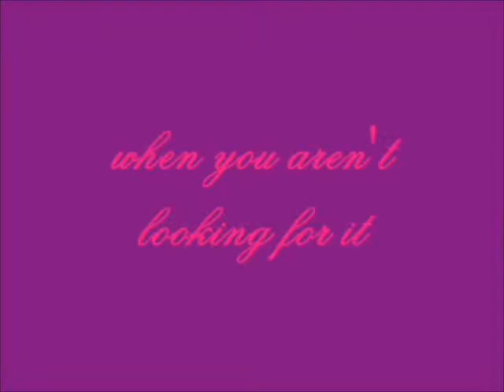I Will be There for You (Jemi) Episode 45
Are you ready for this episode? I did a lot of writing today. So, ENJOY!!

Episode 45

Miley looked up from her phone to Demi.

Demi: Hey! I feel like I haven't seen you in a while.

Demi went and gave Miley a hug. Miley sat there not saying or doing anything.

Demi: Miley what's wrong?

Miley: Demi are you seriously asking me what's wrong?

Demi: Yes how would I know what's wrong?

Miley stood up standing in front of Demi.

Miley: Well you're too busy off with your boyfriend to remember the best friend you brought with you.

Demi: Miley you know I haven't been off with Joe. I have been babysitting to make some money.

Miley: Yeah whatever Demi!! Make all the excuses you want.

Demi: I AM NOT MAKING EXCUSES AND YOU KNOW IT!! YOU ARE THE ONE WHO HAS BEEN SPENDING A LOT TIME WITH YOUR NEW "FRIENDS."

Miley: THE ONLY REASON WAS BECAUSE THE BEST FRIEND I CAME HER WITH WASN'T AROUND CAUSE SHE WAS TOO BUSY WITH HER BOYFRIEND!!

Demi: OH DON'T EVEN START WITH ME, YOU KNOW THAT IS NOT TRUE.

Miley: YEAH IT IS TRUE, JUST ADMIT IT TO YOURSELF.

Demi: IF YOU WANT TO BE LIKE THAT WHY DON'T YOU STAY AT ONE OF YOUR "FRIENDS" HOUSE. YOUR NOT WELCOME HERE ANYMORE.

Miley: FINE, I am leaving and at least I don't have to worry about having a baby.

Miley grabbed her stuff walking out of the house. Slamming the door. Demi kept her tears in till Miley left. She couldn't believe her best friend would do that to her. Miley knew that Demi babysat the whole day. Demi knew she would miss her best friend more than anything. Demi sat on her bed crying for hours. She refused to look at her phone. She didn't want to talk to Miley.

The door bell was ringing. She got up grabbing a tissue and wiping her eyes.
She looked out the window to see Joe standing at the door. She ran to the door and opened it. She ran into Joe's arm and started balling her eyes out.

Demi and Miley had been friends since 5th grade.

Joe: Baby, what's wrong?

Demi was crying so hard she couldn't even respond to Joe.

Joe: Is it the baby?

Demi shook her head.

Joe: Is it your grandma?

Demi shook her head again.

Demi: Miley.

Joe: What happened?

After Joe asked her they walked inside and shut the door. Joe sat on the couch. Demi sat down on his lap, he wrapped his arms around her as she cried into his chest.

Joe: Please Demi, tell me what happened.

Demi: I-I-I told --gulp- told her to leave. She said I was spending too much time with you.

Joe stroked her hair and as she cried.

Joe: I am sure you will work it out. You just need time away from each other.

Demi nodded her head. She was still crying pretty hard, but she was happy that Joe was with her.

Joe: Please Demi calm down. For the baby.

He put his hand on her stomach, rubbing in a circular motion. He knew how much Demi liked when he did that. She slowly started calming down.

Joe: There you go just relax.

Demi laid her head down on Joe's shoulder. He continued to rub her stomach. They just sat there. Demi finally had calmed down enough to talk.

Demi: I said hey to her and gave her hug. She didn't say anything back. So I asked her what was wrong and then we just started arguing. Then I told her to leave.

Joe moved his hand through her hair and put back on her stomach moving his thumb up and down.

Joe: It's ok, just a little bump in the road. Don't let her get you down, you have so much more to be happy for.

Demi: I know.

Demi didn't want to cry Joe was always right and always knew what to say.

Demi: Well lucky me has to watch Gracie tonight.

Demi continued to talk with Joe. But it was coming close to time for Demi to watch Gracie. It was later than usual and both Joe and Demi had already eaten dinner. They both said their goodbyes as Demi made her way to Gracie's house. It was about 7 o'clock. Linda quickly left as Demi walked in.
Gracie ran up and hugged Demi.

Demi: How bout we go lay in your bed and talk.

Gracie: Ok, come on.

Demi slid herself under the covers next to Gracie. They were both lying on their sides facing each other.

Demi: You rub my tummy and I will rub your head.

Gracie: Deal.

Demi was stroking the top of Gracie's head, while Gracie was rubbing
Demi's stomach.

Demi: Joey and I picked out a name for the baby.

Gracie: Is it Gracie?

Demi: No, it's Cooper Ethan for a boy and Tensley Abigail for a girl.

Gracie: I like them.

Demi: Good.

Questions?/ Concerns??